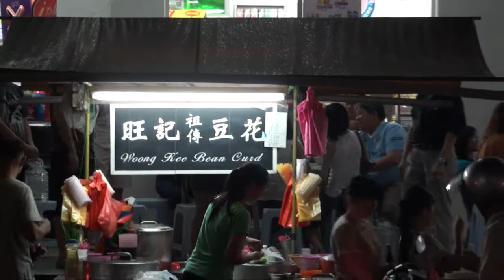CG Trip 2011 Part 2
Arriving at the Tower Regency Hotel, rest & recreation ensues.